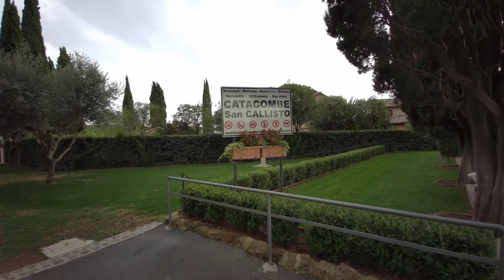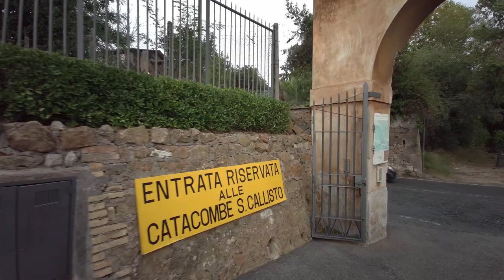youtube video #-5ejVK0yNqs